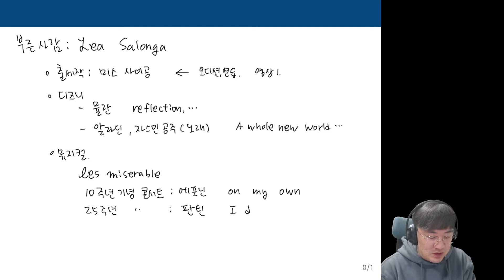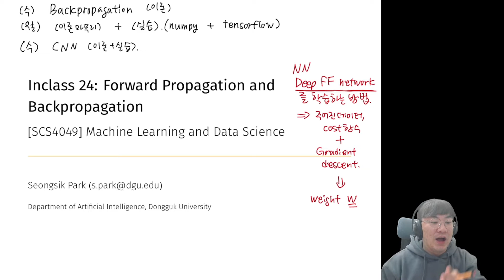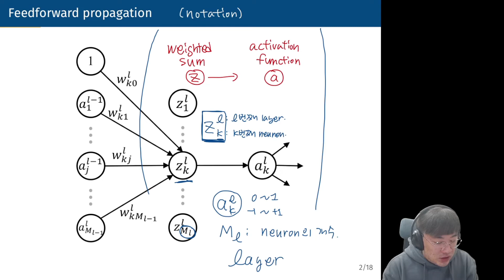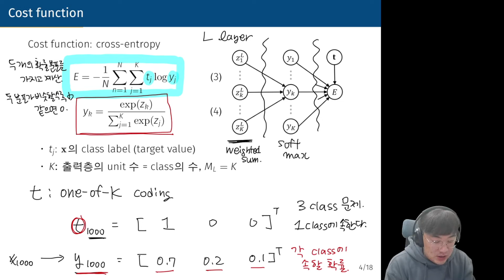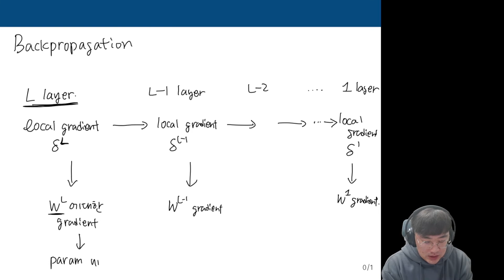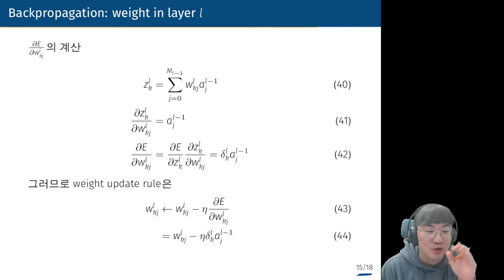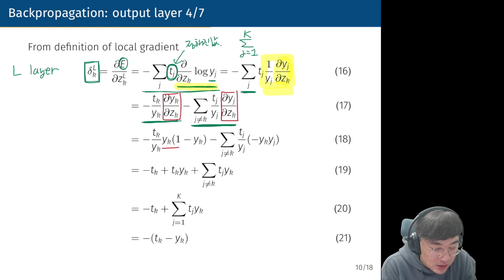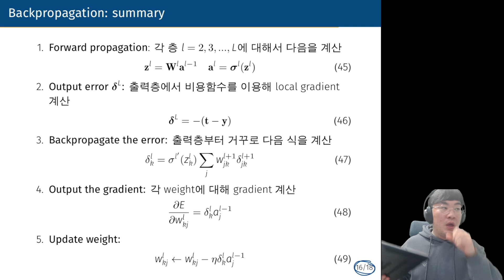[SCS4049] Inclass 24 | Forward Propagation and Backpropagation